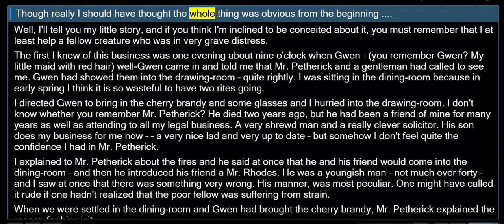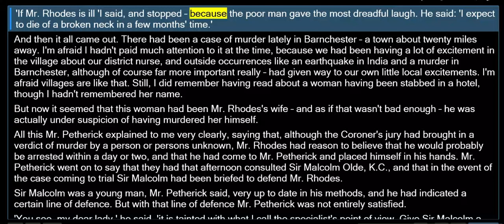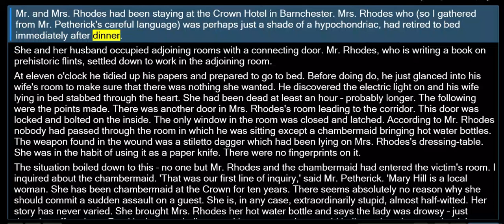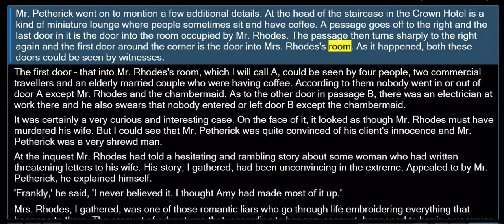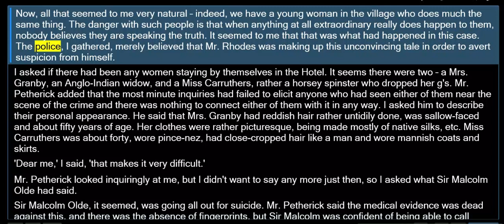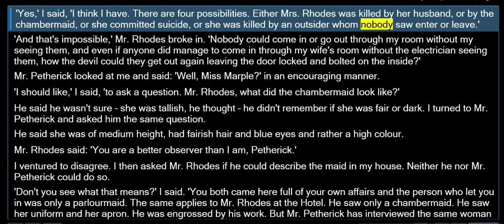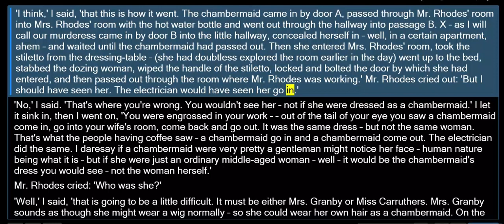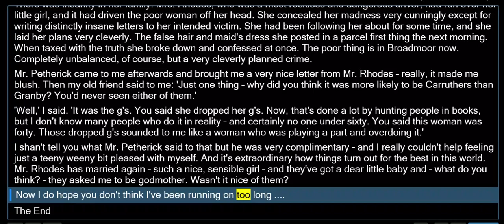MISS M Miss Marple tells a story